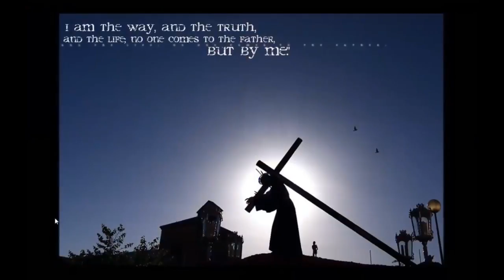[Trump News]The Time Is Now